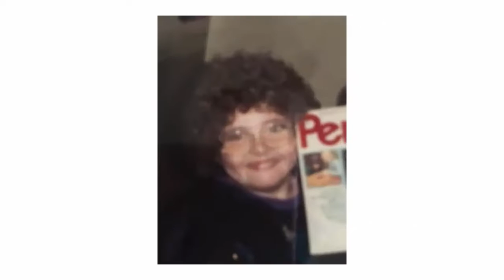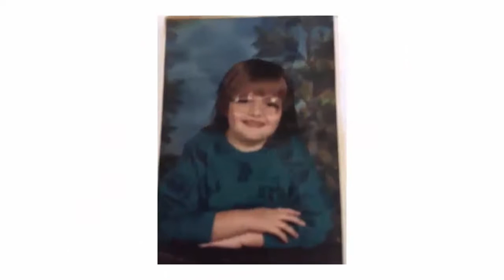Tribute to Kelli